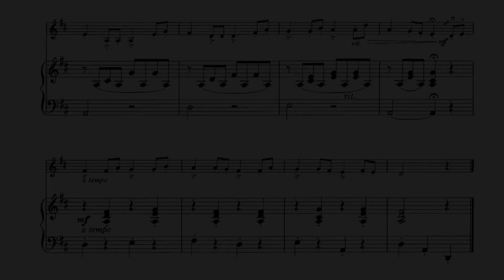10. Allegretto - S. Suzuki // SUZUKI VIOLIN BOOK 1 [PIANO ACCOMPANIMENT]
The metronome marking is ♩=100.

Piece: 10. Allegretto - S. Suzuki // SUZUKI VIOLIN BOOK 1
Piano accompaniment for: VIOLIN
Piano: Victor Garcia

⏱⏳You can adjust the Playback speed on YouTube:
➡️ Go to the video
➡️ Tap the video once, then tap More ··· (or Settings ⚙️)
➡️ Tap Playback Speed
➡️ Select the speed at which you'd like the video to play